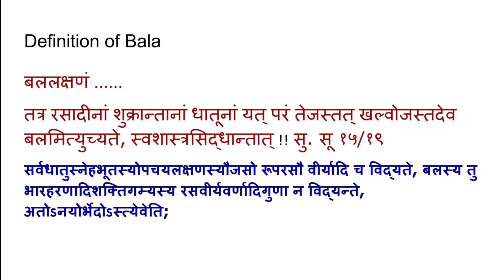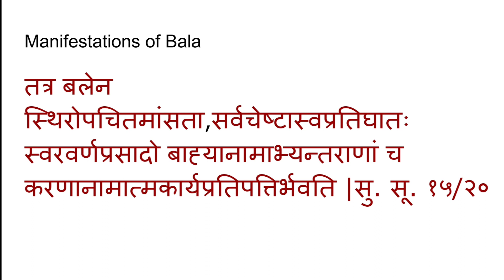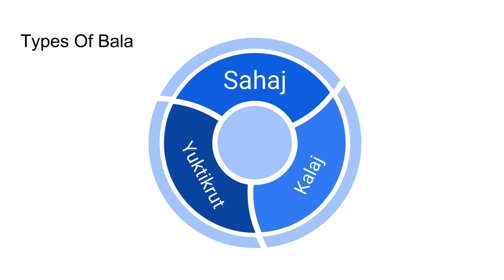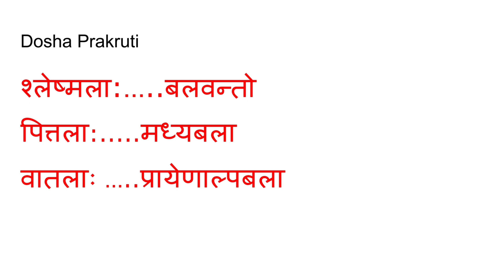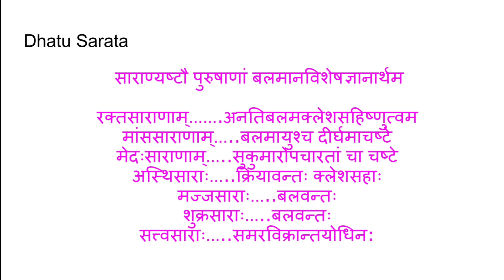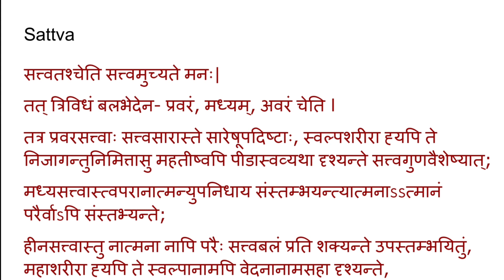Sports Ayurveda Part 3 : Dr. Shriprasad Bavadekar | Lecture